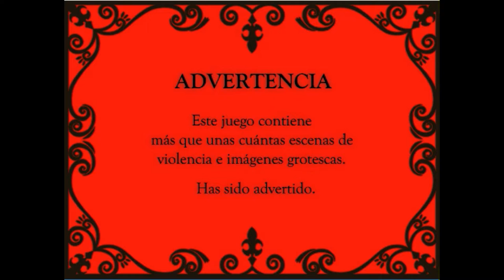Mogeko Castle #2 Primer piso del castillo